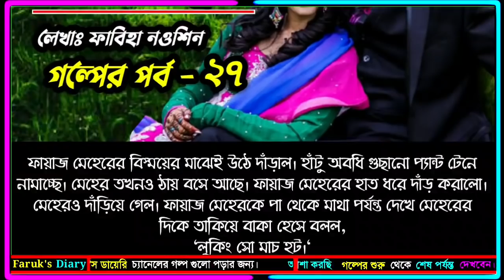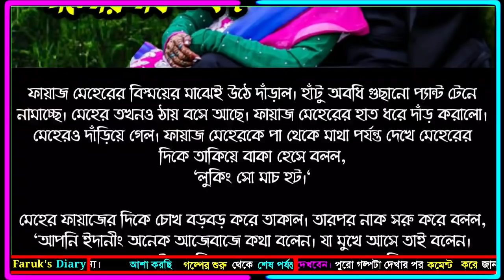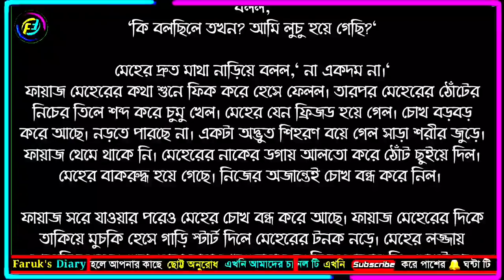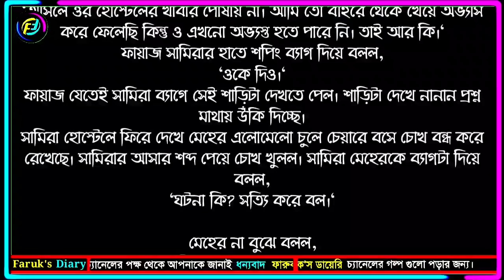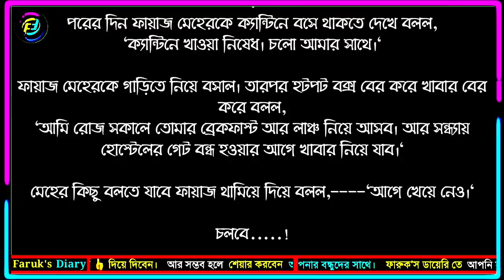শেষ পাতায় তুমি || পর্ব - ২৭ || ভালোবাসার নতুন গল্প || ফাবিহা নওশিন || Faruk's Diary